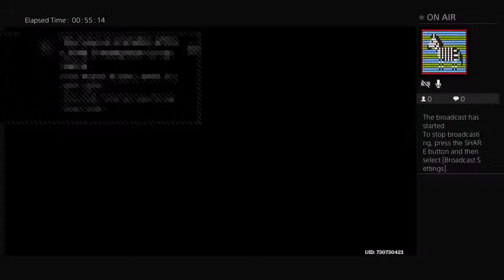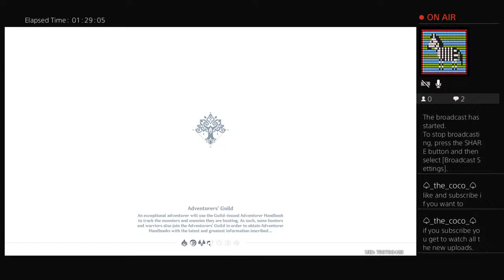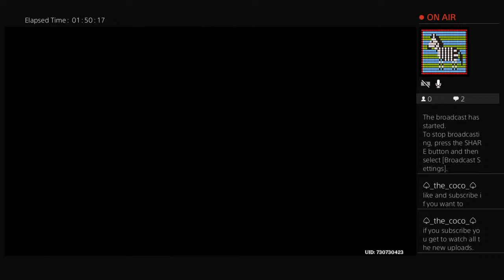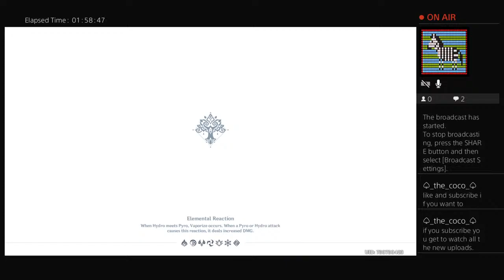Sumeru quests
♤{▪•~well Hello this is channel that does GCMV/GLMV I'll only post when it's the right time

This is channel where only GCMV/GLMV are made and some genshin impact I'll stream games on ps4 don't worry there will be some other videos than GCMV/GLMV on here as well

Well sorry for wasting the time you have bye now~•▪}♤